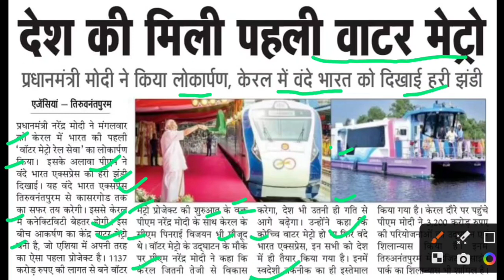देश को मिली पहली वॉटर मेट्रो,water metro kochi news,water metro train news,water metro latest news